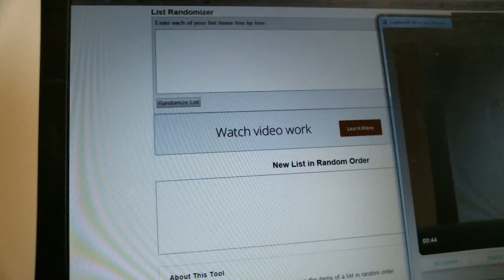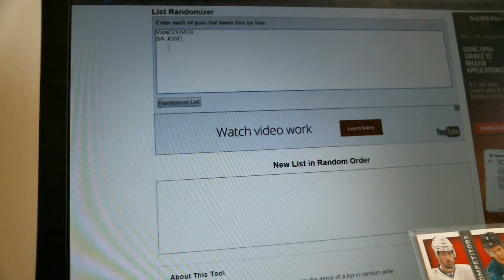break 370 B totally certified 13-14 boxbreakers